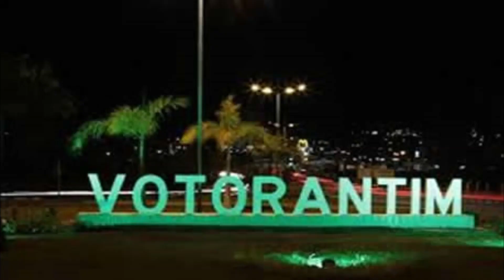Entrevistas sobre Votorantim - Maria da Conceição Mariana Silva - Nena